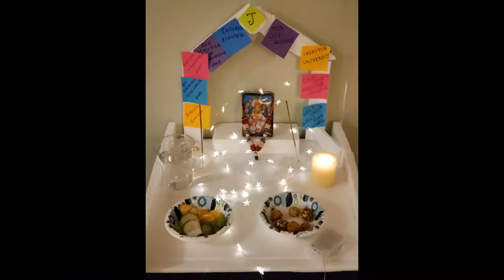SARASWATI PUJA CELEBRATION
We had celebrated Saraswati puja in USA for two times. Celebrate with our simple arrangement.